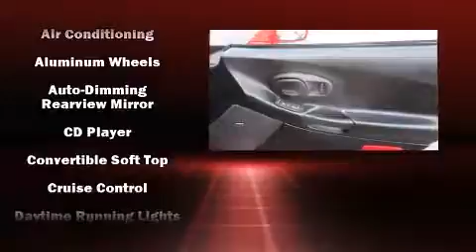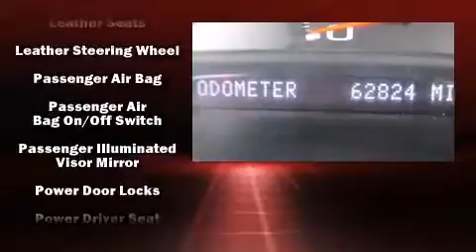2001 Chevrolet Corvette Base in Cincinnati, OH 45255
Beechmont Subaru
8021 Beechmont Ave

You're going to love the 2001 Chevrolet Corvette. This 2 door, 2 passenger convertible just recently passed the 60,000 mile mark! Chevrolet made sure to keep road-handling and sportiness at the top of it's priority list. It features a standard transmission, rear-wheel drive, and a powerful 8 cylinder engine. All of the premium features expected of a Chevrolet are offered, including: delay-off headlights, a leather steering wheel, a trip computer, front bucket seats, air conditioning, power door mirrors and heated door mirrors, and 1-touch window functionality. Audio features include an AM/FM radio, a cassette player, and 6 speakers, providing excellent sound throughout the cabin. Chevrolet ensures the safety and security of its passengers with equipment such as: dual front impact airbags, traction control, a security system, and 4 wheel disc brakes with ABS. For added security, dynamic Stability Control supplements the drivetrain. It also arrives with a Carfax history report, providing you peace of mind with detailed information. Our sales reps are knowledgeable and professional. We'd be happy to answer any questions that you may have. We are here to help you.